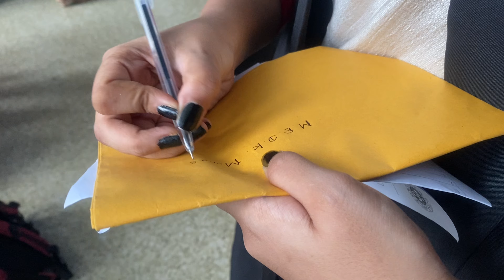ජීවිතේ විශේෂ දවසක්💪| එයා දුන්න Gift එක මොකද්ද?🎁| Convocation Day👩🏻‍🎓| Divya Munasinghe🧡| Vlog -15